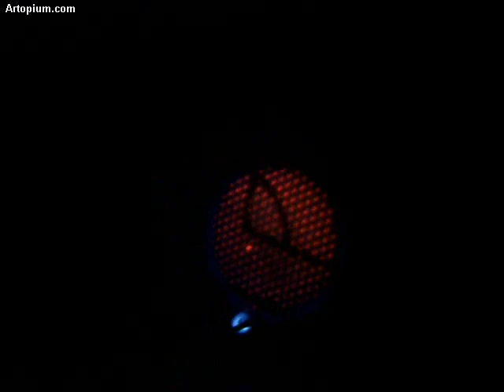My Heater Buddy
The new Heater Buddy I got puts out 3800 BTU and heats my winter shelter rather well. This is good because it's been getting down to 19 degrees!